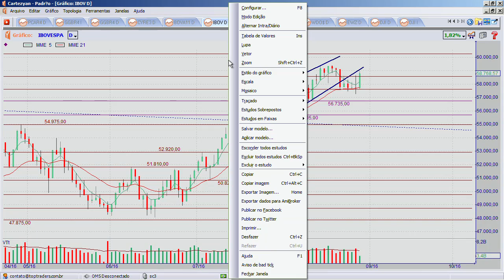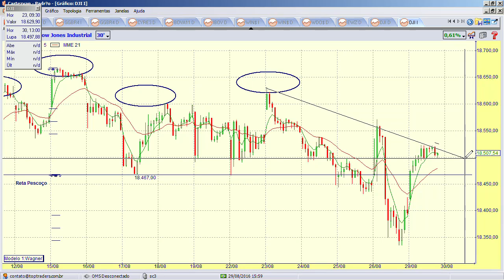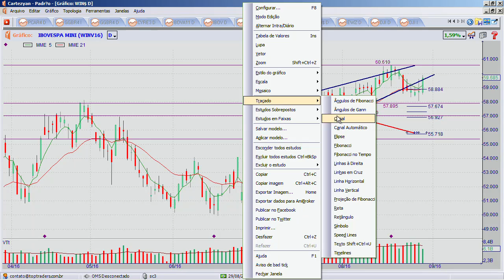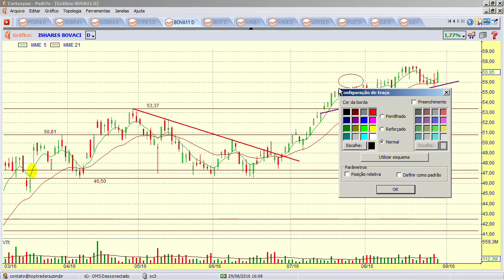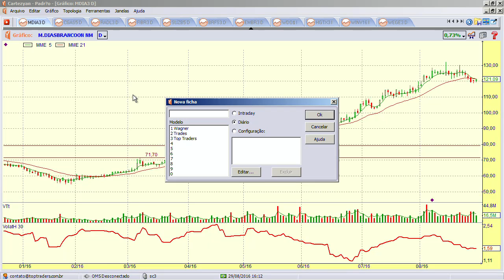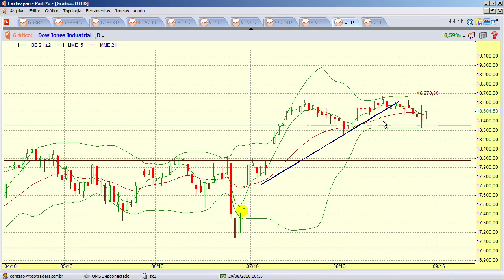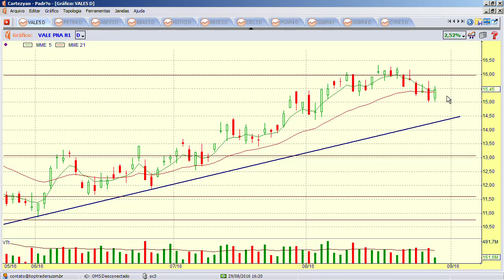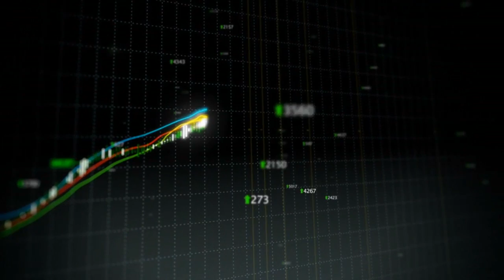Impeachment: início ou fim do rali da Bovespa? Confira o que diz o trader Wagner Caetano